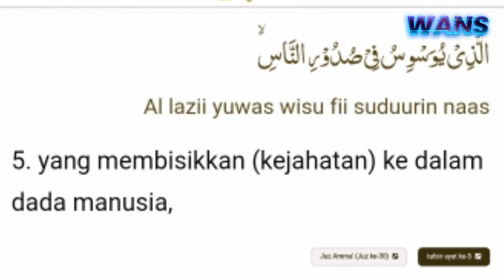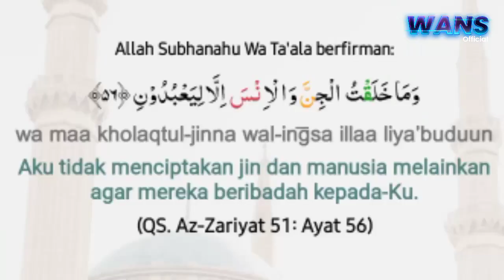Parah! Gus Samsudin Salah Mengartikan Ayat Al-Qur'an | Terjemahan Az-Zariyat Dimasukkan Ke An-Nas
Sudah 2 Kali! Gus Samsudin Salah Kutip Ayat Al-Qur'an, Netizen: Tambah Percaya Marcel

Ada yang menarik perhatian netizen nih guys! ketika gus samsudin berada di podcasts nya dr. Richard.

Pada menit ke 24:46, Gus Samsudin tengah membacakan potongan ayat Al-Qur’an, yaitu surah An-Nas ayat 5-6. Namun, arti yang dibacakan merupakan terjemahan dari QS. Az-Zariyat: 56.

“Al lazii yuwas wisu fii suduurin naas, Minal jinnati wan naas. Aku tidak menciptakan jin dan manusia kecuali untuk beribadah kepada Allah,” kata Gus Samsudin.

Padahal, terjemahan QS. An-Nas: 5-6 adalah sebagai berikut.

“Yang membisikkan (kejahatan) ke dalam dada manusia, dari (golongan) jin dan manusia,” QS. An-Nas: 5-6.